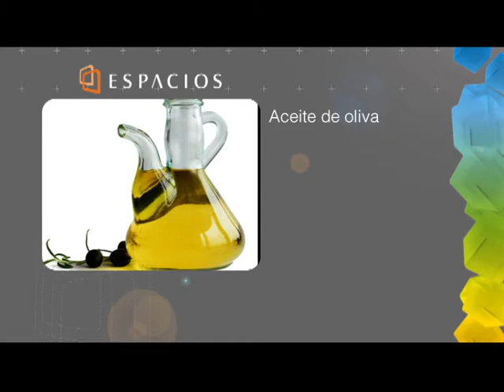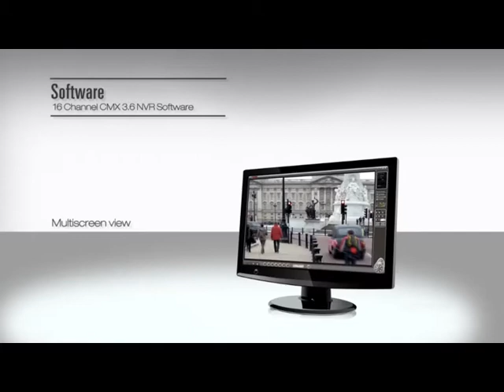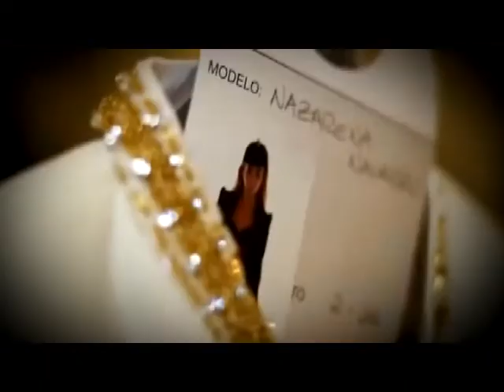Espacios 416 02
Adelanto del Festival de la comida Española en Hilton Garden inn. Nos trasladamos al BAFWeeK pero en el Faena Arts Center para ver la colección de Ricky y Sofia Sarkany, todos los famosos, toda la moda,todo el glamour.